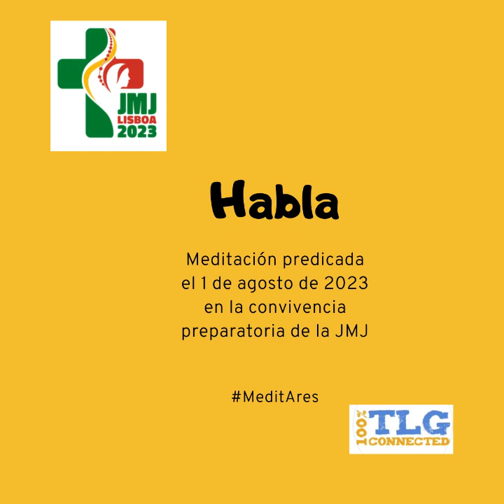JMJ 2023 - 3. Habla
Meditación predicada en una convivencia de preparación a la JMJ 2023.
Dios nos ha dado el don de la palabra para hablar con Él y para hablar con sinceridad y saber abrir el alma en el acompañamiento espiritual.